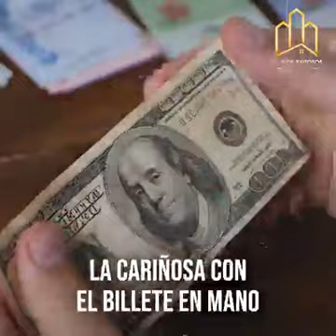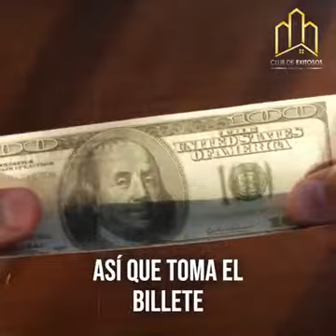la cariñosa y el millonario